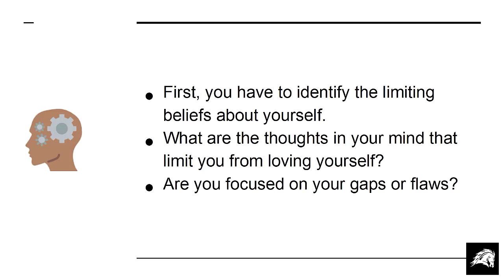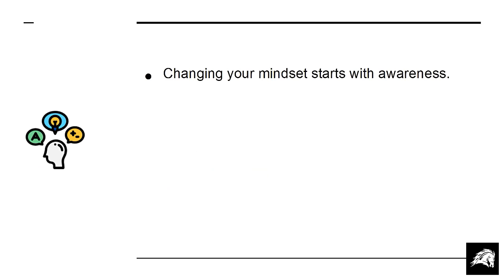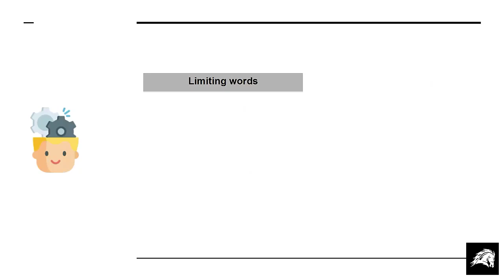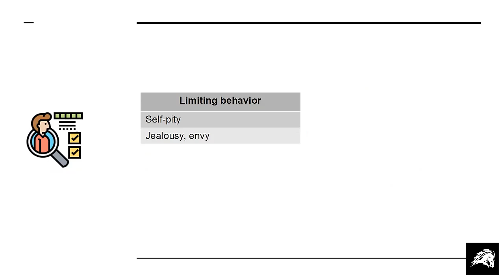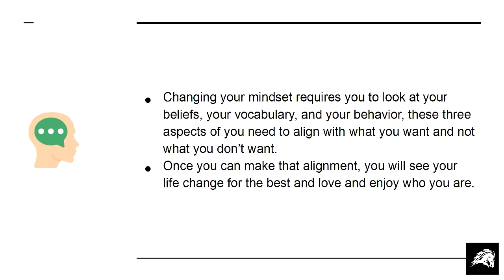The Secret To Loving And Enjoying Who You Are